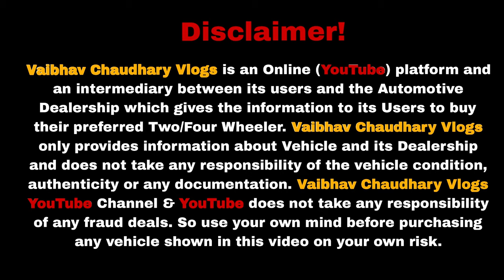10,000 में CAR 🔥🔥 | Biggest Diwali Dhamaka Sale In Delhi | Cheapest Second hand Cars in Delhi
10,000 में CAR 🔥🔥 | Biggest Diwali Dhamaka Sale In Delhi | Cheapest Second hand Cars in Delhi

DEALERSHIP - JYOTI MOTORS
Address :- Shop Number-3, Sector-17, Krishna Garden, Rohini, Delhi-85 (Near Delhi Jal Board)

2nd hand cars in delhi
car stock